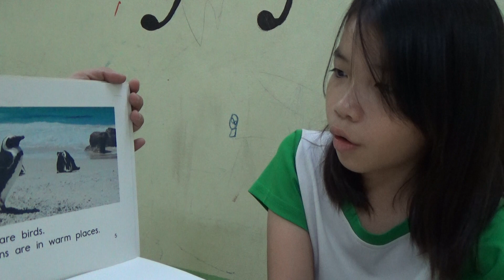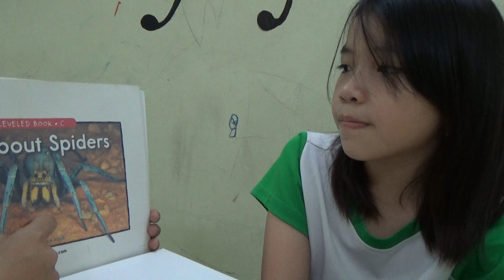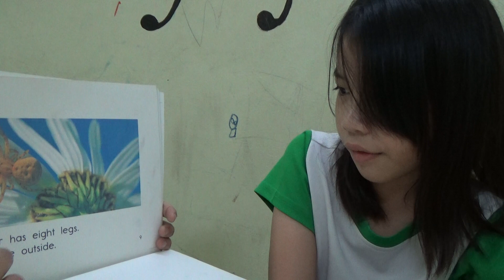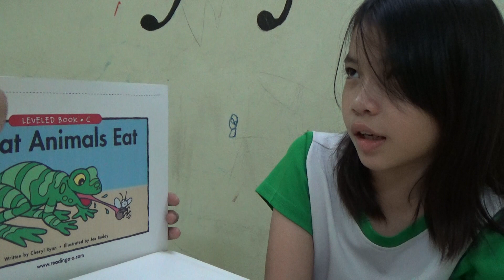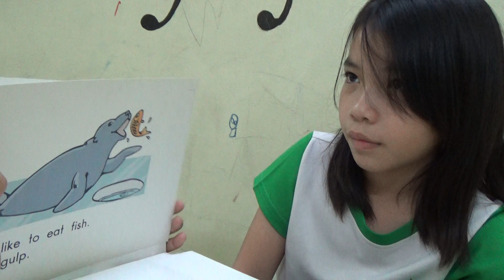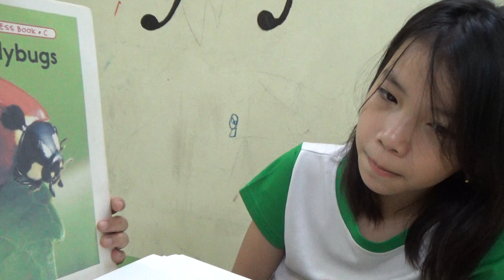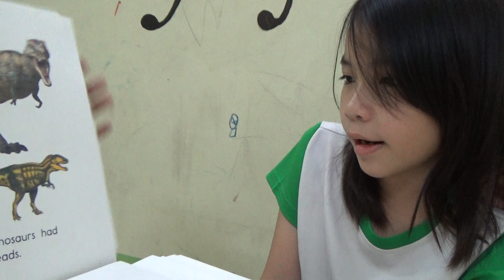K139 - NGỌC KHUÊ - TEST 2